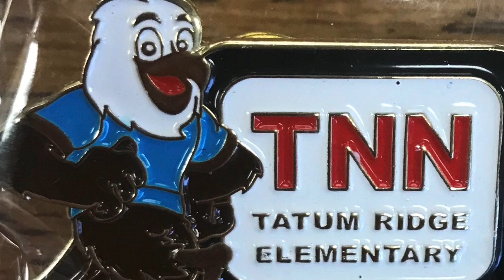TNN May 14, 2020